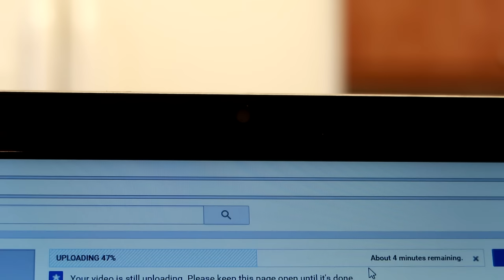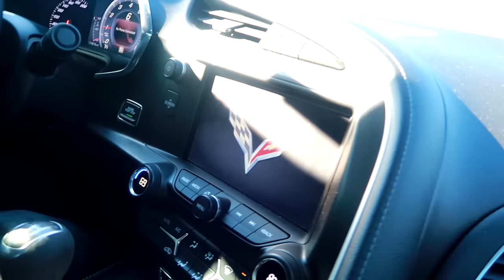My FIRST INSANE CORVETTE RIDE!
I am a corvette virgin. Dan and I fixed that today!!!

FAN MAIL:
3DMachines